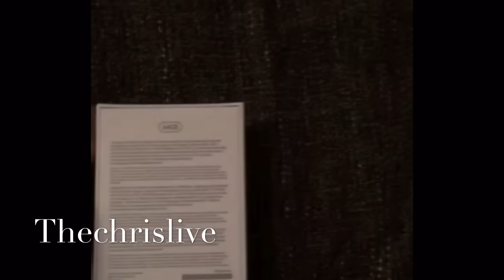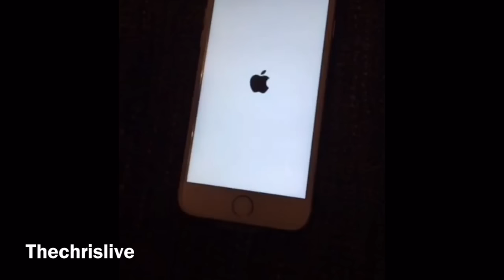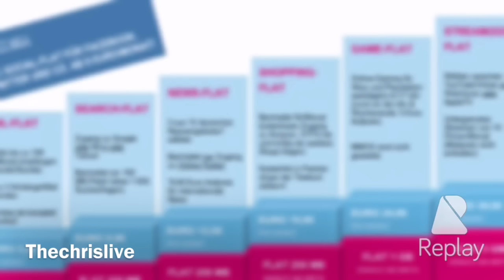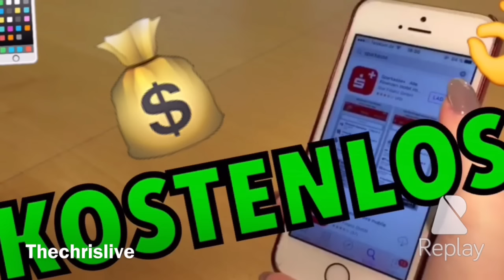iPhone 6S RoseGOLD Unboxing - Thechrislive Update #1